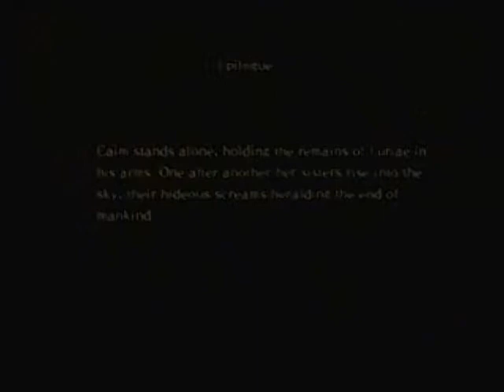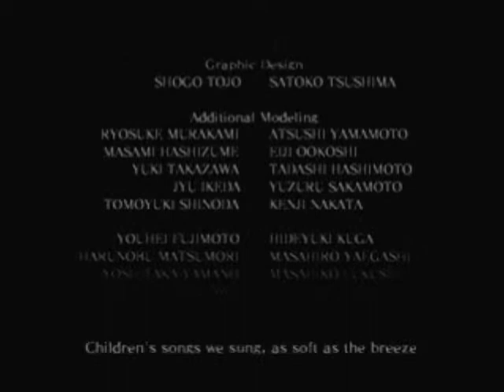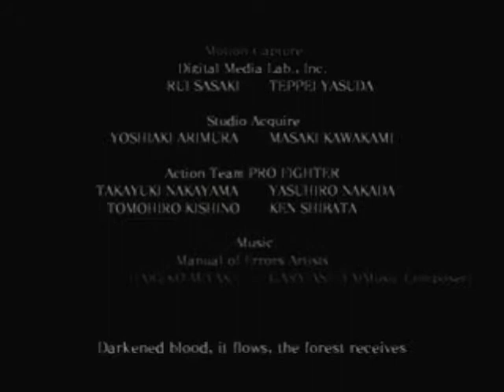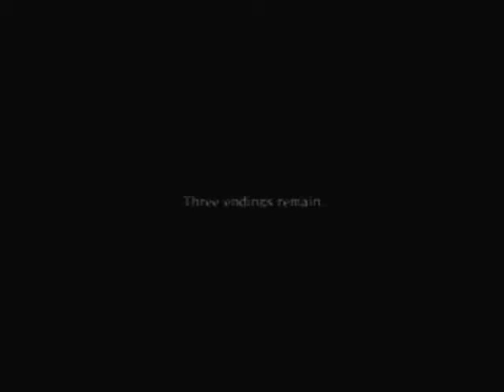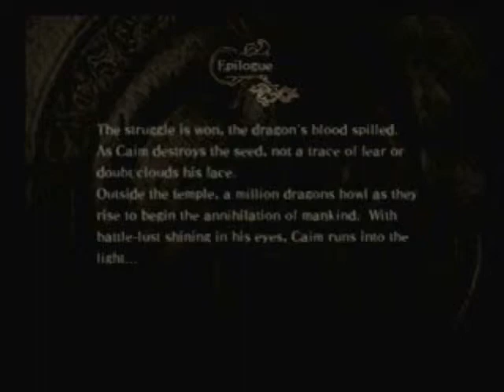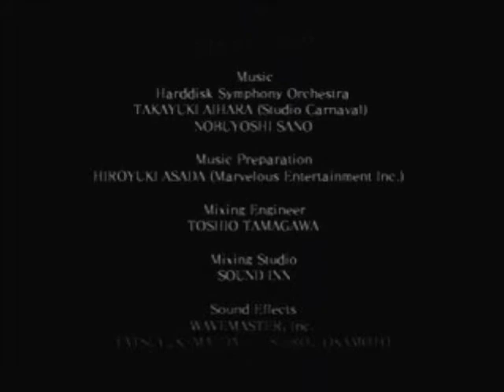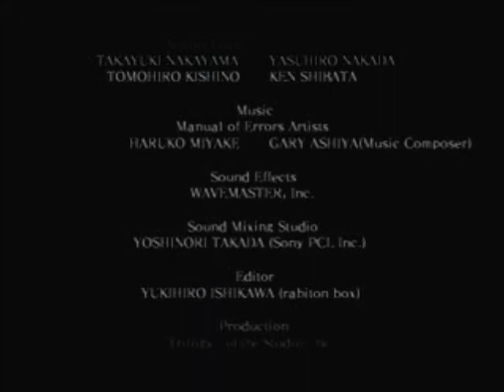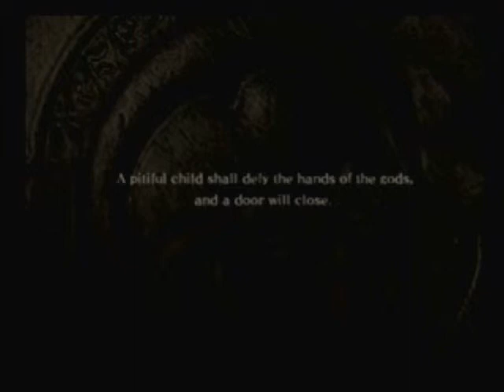Let's Play Drakengard Episode 24: Farewell Sweet Dragon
I show you both Ending B and C which shows what putting someone in a Seed of Resurrection does and what would happen if we stopped Inuart from doing what happened in Ending B.